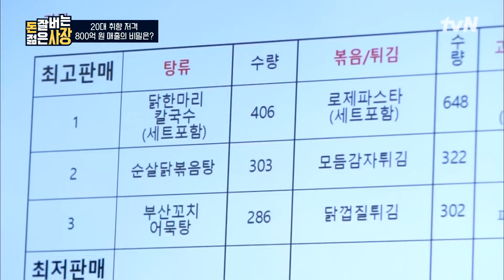가성비가 내려와~💖 닭 한마리 칼국수가 20대 감성 주점에?! 술을 부르는 20대 취향 안주 먹방!! 돈잘버는젊은사장 EP.1 | tvN 220713 방송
〈돈 잘 버는 젊은 사장〉
[수] 저녁 7:20 tvN 본방송